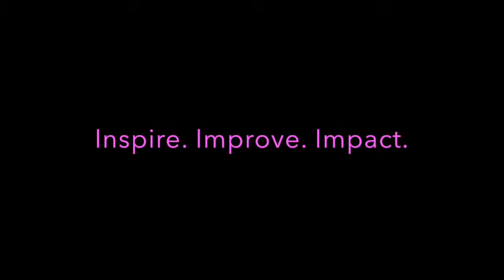Emma Doyle Poland